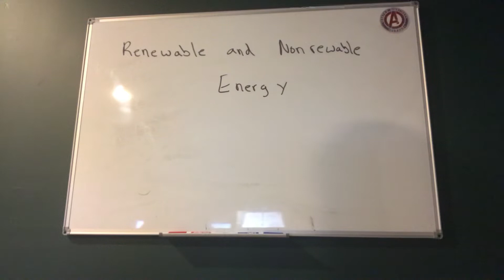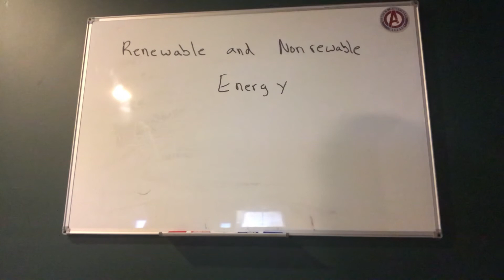May 17, 2020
Renewable